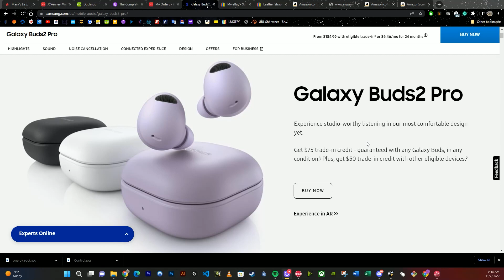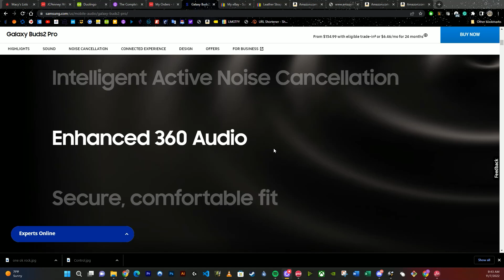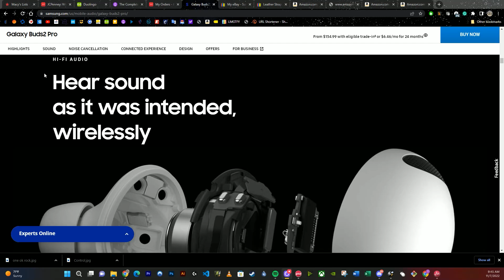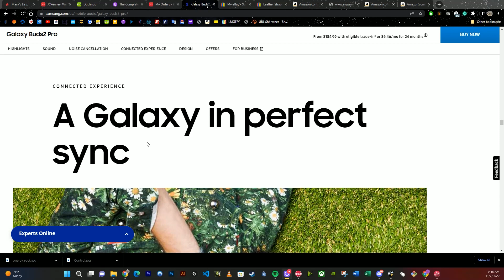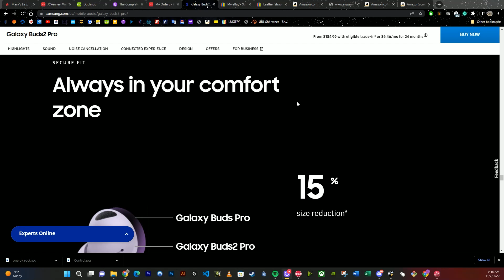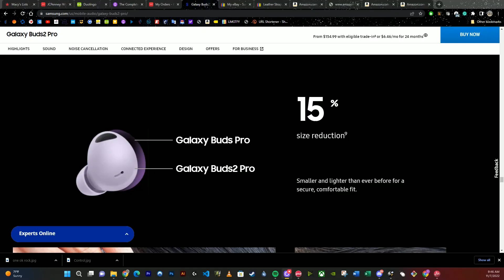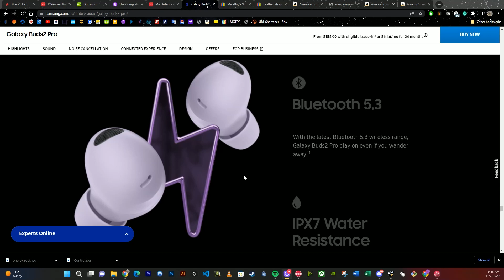BRUTAL Galaxy Buds 2 Review After Three Months of Use!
In this video I'm going to tell you exactly what to expect with the Samsung Galaxy buds 2 PRO and how they differ from the other popular Samsung Buds